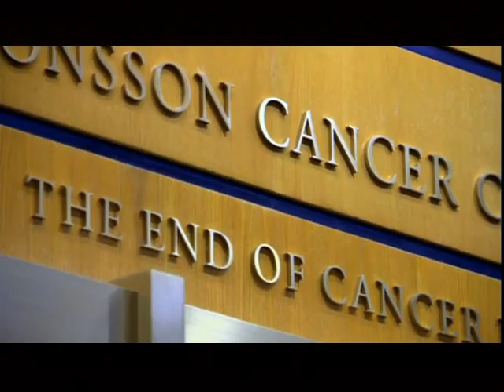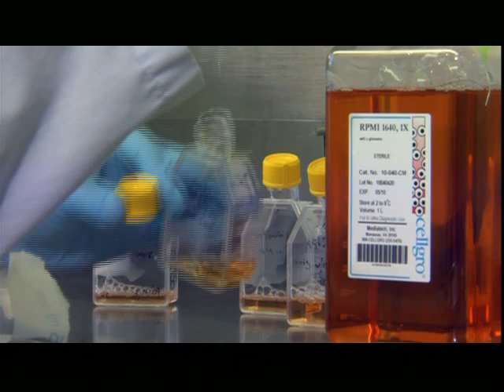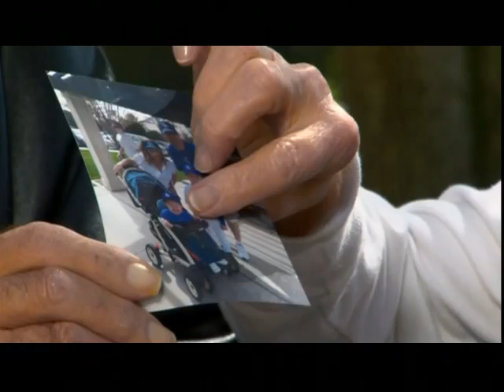Plant a Seed - Patient Stories and Research Efforts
Drs. Judith Gasson, Lauren Pinter-Brown, Rich Finn and Antoni Ribas discuss research advances at UCLAs Jonsson Comprehensive Cancer Center. Three patients share their stories of battling cancer. This video was produced and directed by filmmaker Lawrence Kasdan. The music was composed by Grammy Award winner James Newton Howard.

UPDATE: Darrell Cantor suffered a recurrence of his cancer and, despite treatment, he passed away on Saturday, August 24, 2009. Through his participation in a clinical trial at UCLA's Jonsson Comprehensive Cancer Center, Cantor lived longer and enjoyed a better quality of life than the average liver cancer patient. His participation also helped move cancer research forward. We thank him.